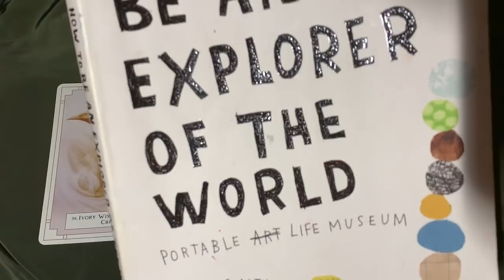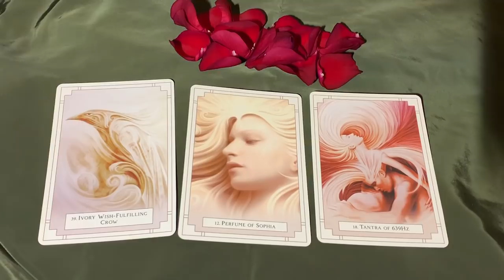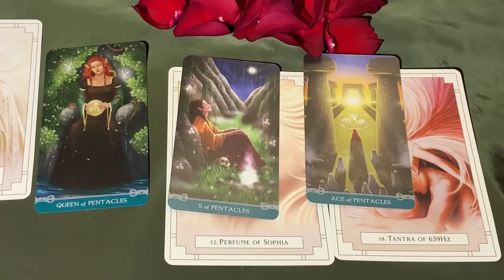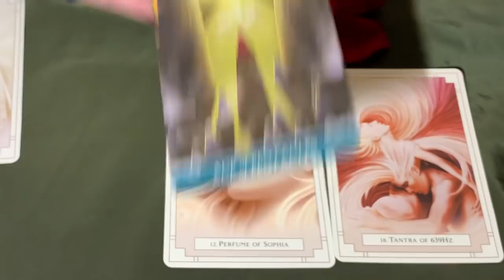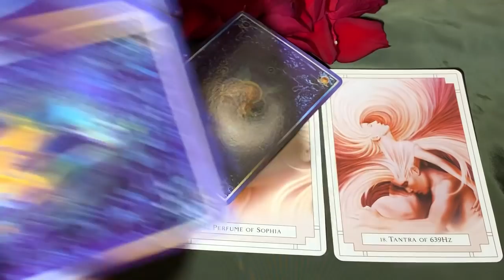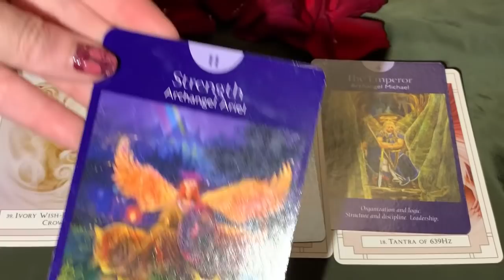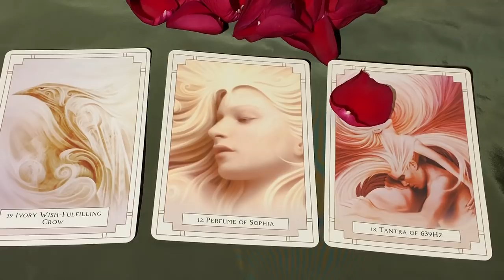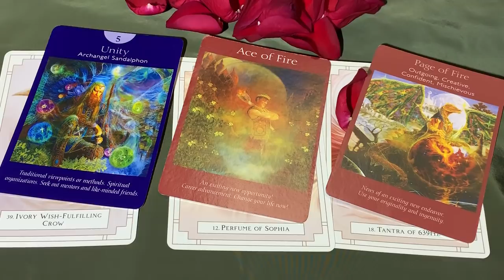Your path to love and your keys to success 💕Tarot pick a card..soulmate search